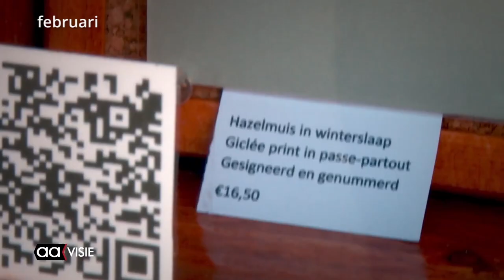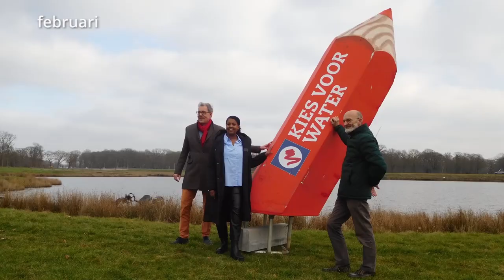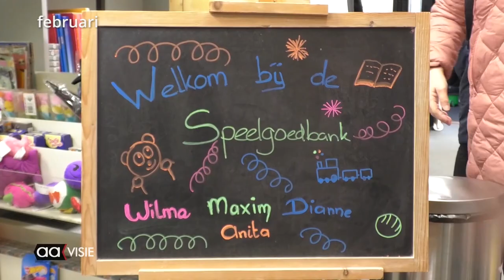Maandoverzicht Februari 2023